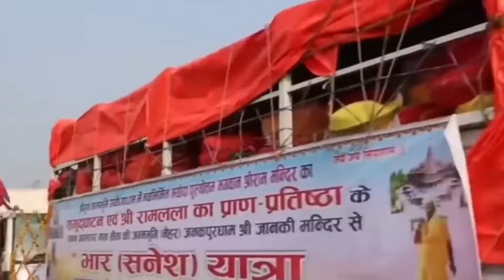राम मंदिर के उद्घाटन में सलमान खान को मंदिर में जाने नहीं दिया? देखे